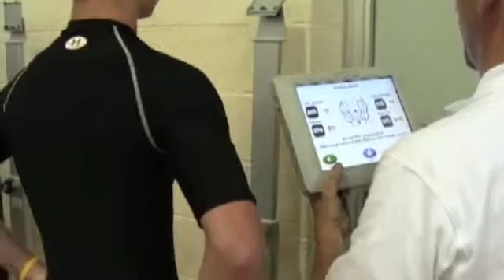Biodex Balance Assessment Program for Concussion Management – Presbyterian Sports Medicine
Using the BioSway Presbyterian Sports Medicine introduced the Biodex Balance Assessment Program at their Fourth Annual Competitive Edge Sports Screening Day. Over 200 clinicians and non-clinician volunteer their time and offer a free sports screening for students in the county's High Schools.